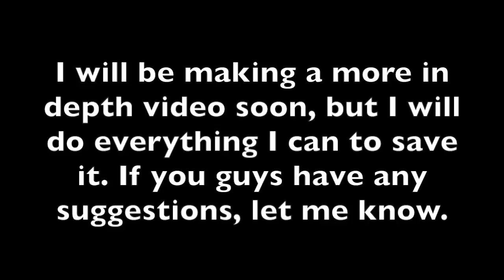WHEEL IS BROKEN!!! | HCPs YT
THRUSTMASTER TX WHEEL BROKE AGAIN

Xbox Gamertag:
hunter citizen2

Wheel Setups:
-Logitech G920